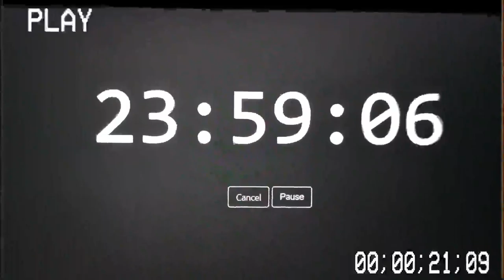05 . 04 . 2020